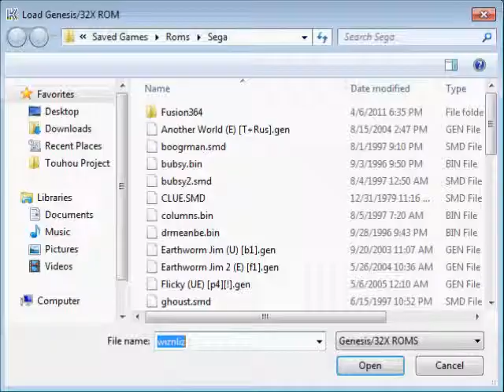Let's Play: Wiz 'n' Liz: Levels 01-02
Collecting rabbits is more fun when you're a wizard.

Happy Your Mom's Day! ;D